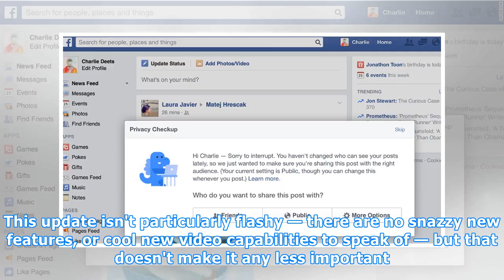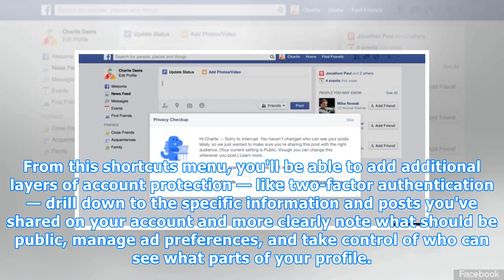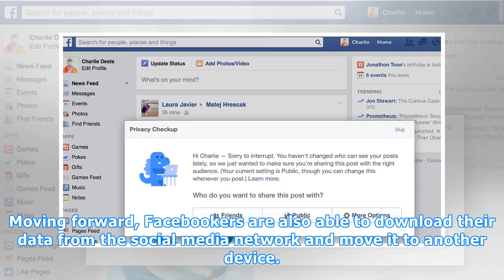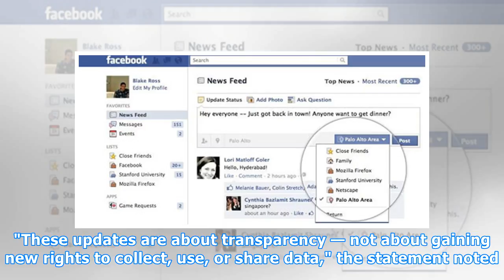Facebook Just Updated Its Privacy Settings & Here’s What That Means For You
On Mar. 28, Facebook announced some big, new changes to its platform. This update isn't particularly flashy — there are no snazzy new features, or cool new video capabilities to speak of — but that doesn't make it any less important. After all, aren't the less flashy updates the ones that tend to be...